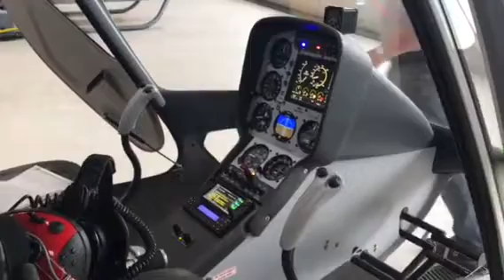Volo in elicottero: lo spurgo del carburante